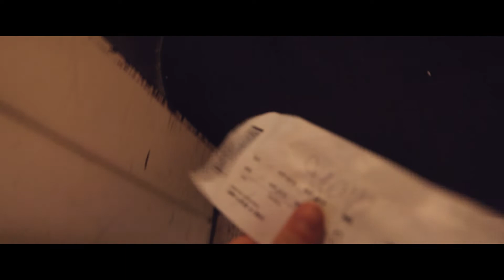We Missed the Connecting Flight: Alaska Vlog // Day 1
The journey of dealing with a 28 hour day consisting of driving to the airport, an hour of flight delays, and missing our connecting flight. All while I  put my self through the suffering of filming it for the first cringe-fest which is Vlog #1.